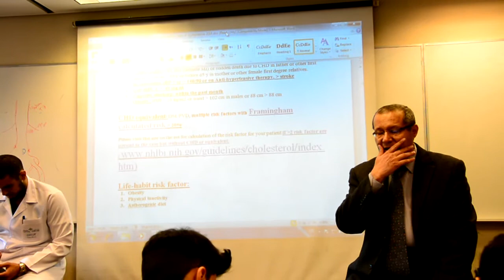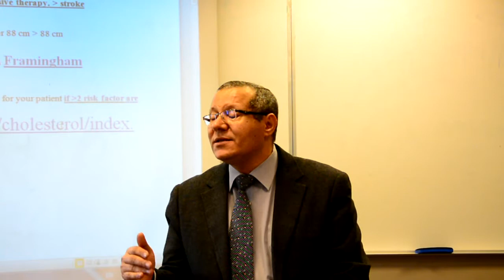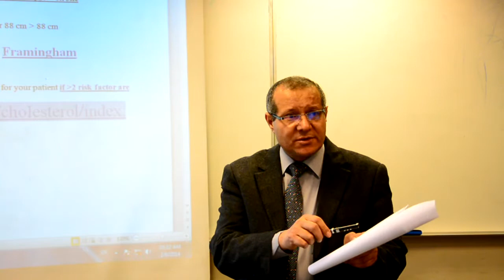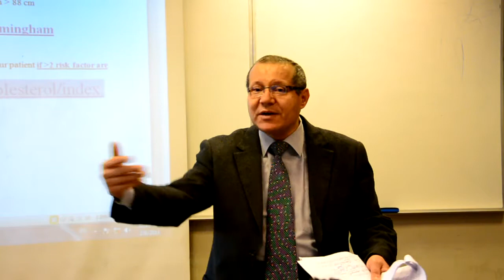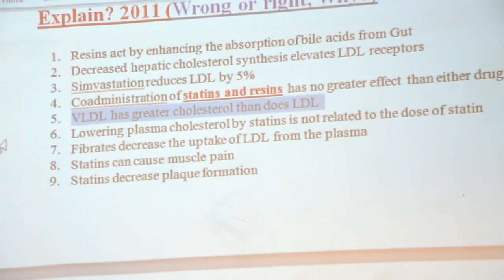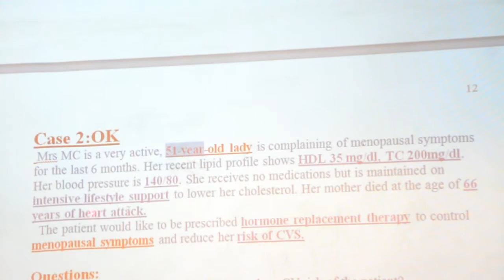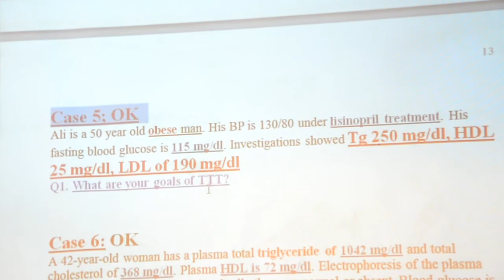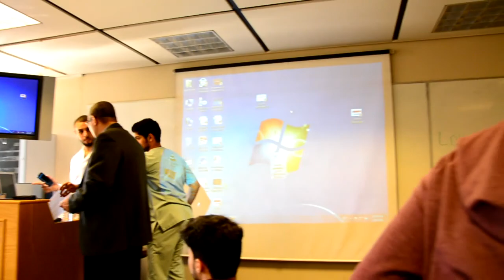Therapeutics Dr.Attia RF&Dyslipidemia